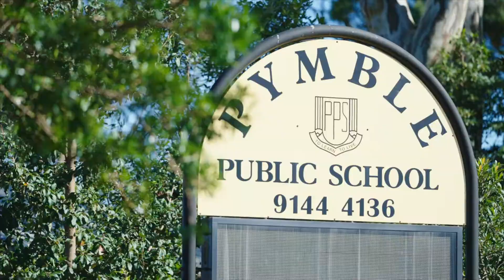110 Merrivale Lane Turramurra